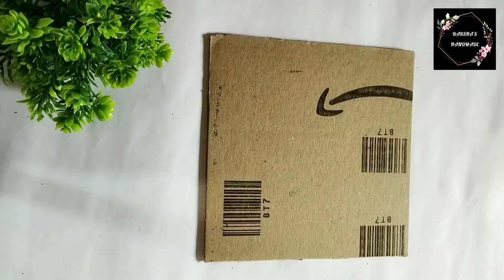3 super easy DIYs from waste material | Zero cost diy | Home decor ideas | Barsha's Handmade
3 super easy DIYs from waste material | Zero cost diy | Home decor ideas |
Barsha's Handmade